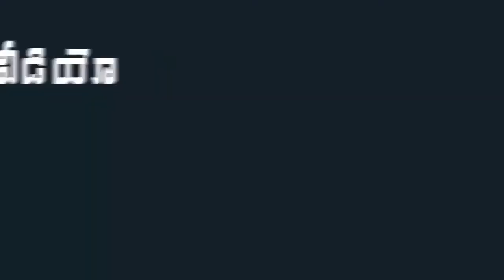Megastar Chiranjeevi Serious On Rajasekhar | Chiranjeevi vs Rajasekhar | Maa Association Fight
Megastar Chiranjeevi Serious On Rajasekhar. Megastar Chiranjeevi serious on Rajasekhar at Maa Association meeting.